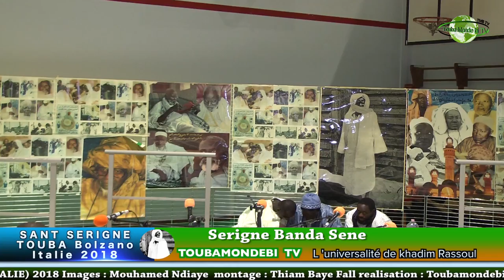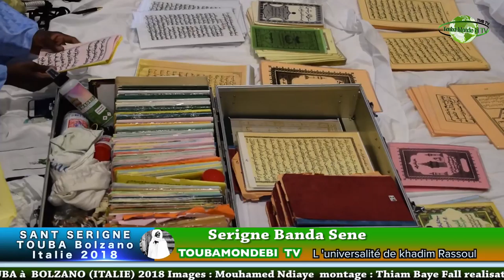Serigne Banda Sene Serigne Touba Italie 2018